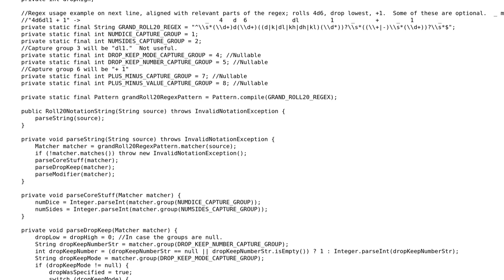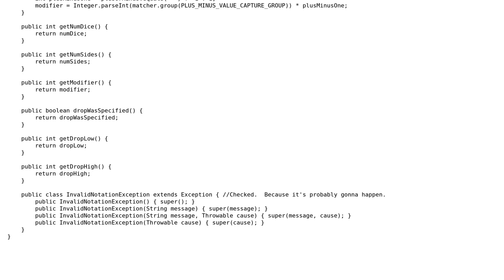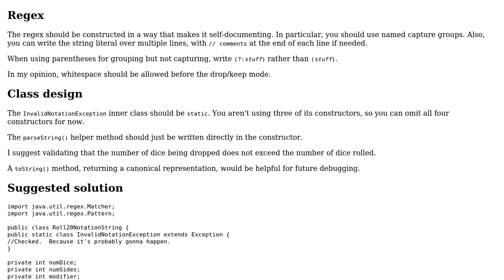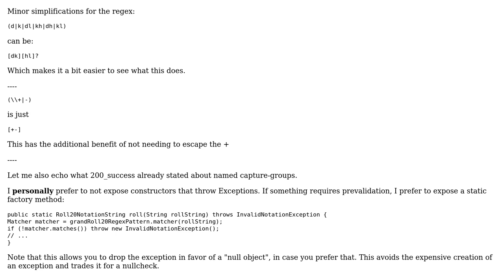Code Review: Regex-based parsing of a specifier for dice (2 Solutions!!)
Code Review: Regex-based parsing of a specifier for dice

With thanks & praise to God, and with thanks to the many people who have made this project possible! | Content (except music & images) licensed under CC BY-SA | Music | Images & others | With thanks to user Vogel612 user RWeb user 200_success and the Stack Exchange Network Trademarks are property of their respective owners. You are responsible for your own actions.